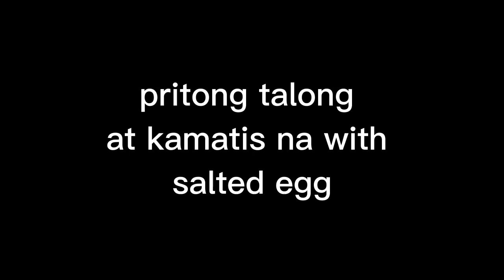SIMPLENG DINNER#simpledinner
SIMPLE DINNER